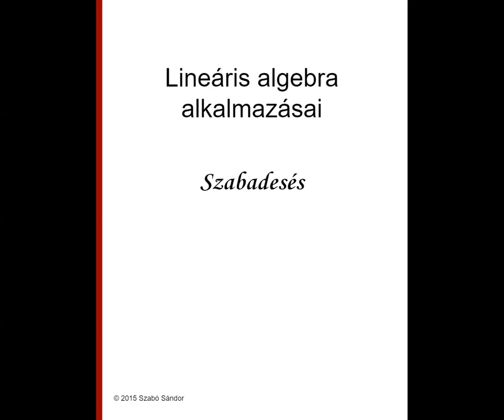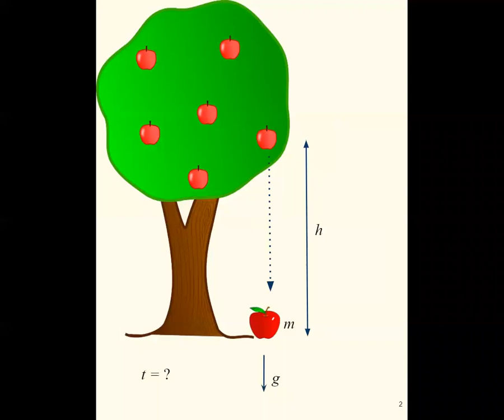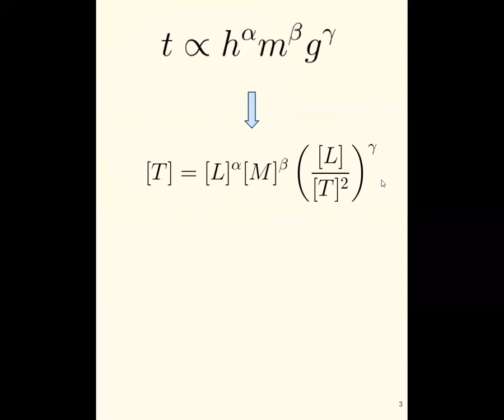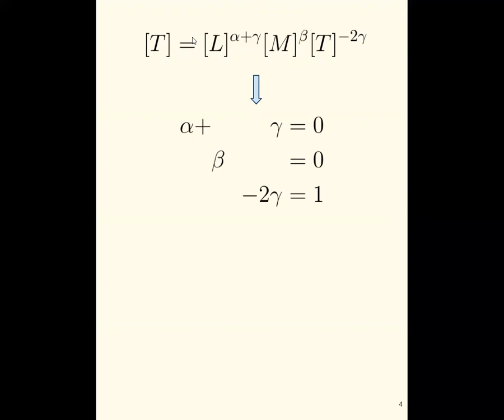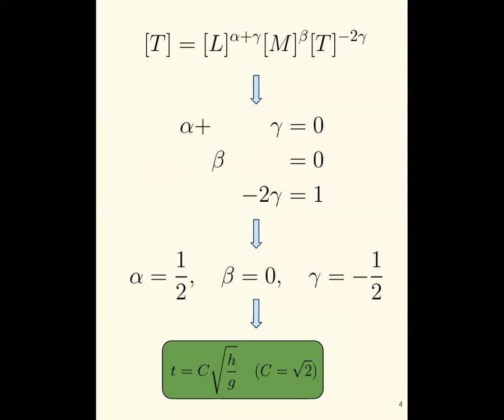Szabadesés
Szabadesés dimenzióanalízissel.